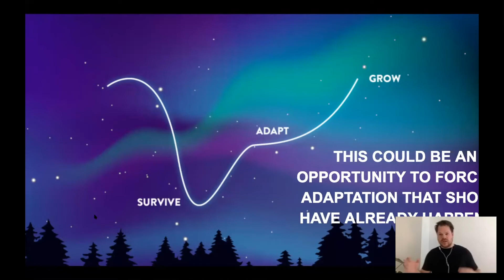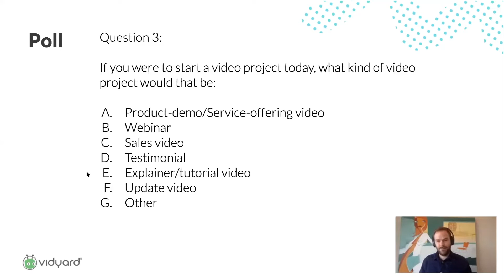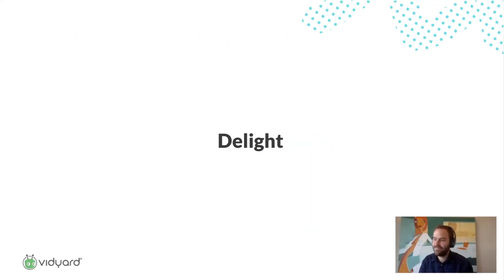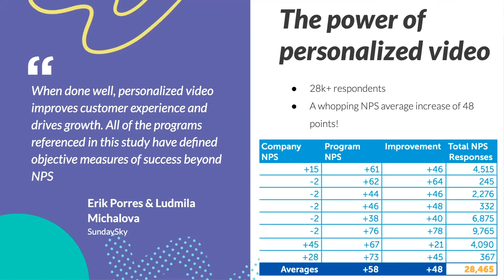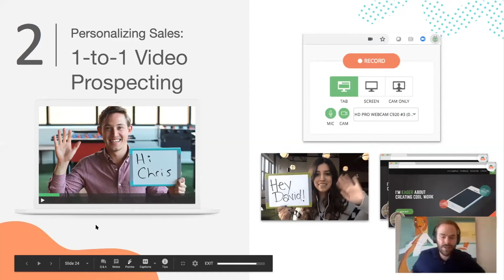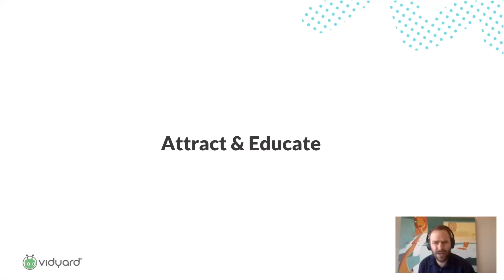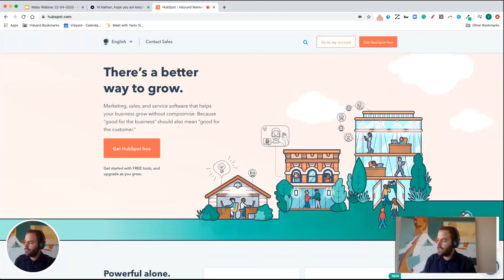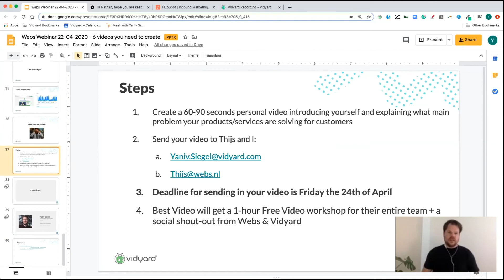Webinar #4 - The power of video in a virtual B2B world by Yaniv Siegel from Vidyard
In this webinar Yaniv shares:
- The customer service experience in 2020
- How to use video in this contactless world (in marketing, sales ánd service)
- Examples of videos that should be the highest priority for your team